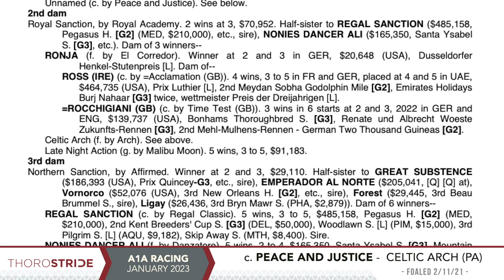CELTIC ARCH 21 SPRING 23